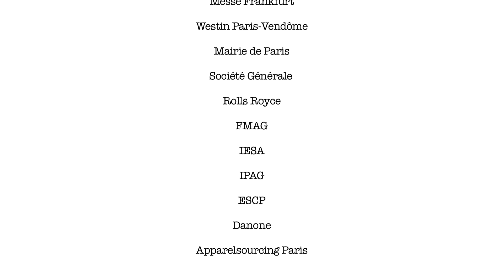PODIUM Jeunes Stylistes 3ème édition (2012)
Le défilé PODIUM Jeunes Stylistes a eu lieu le mercredi 8 février à l'hôtel Westin Paris-Vendôme.
Cette 3ème édition était parrainée par Christophe Josse, membre permanent de la Chambre Syndicale de la Couture.
Le jury était présidé par M. Scherpe, président de MESSE Frankfurt France.
Ce dernier était également composé entre autres de Louis Gérin, DA de Texworld, de Claudine Hesse, rédactrice en chef adjointe de Madame Figaro ou encore de Florence Rambaud, Group Creative Sourcing Manager chez LVMH.
Ce jury de professionnels a récompensé Lou de Testa pour son travail de réflexion, son interprétation du thème imposé, la schizophrénie et pour la cohérence de sa proposition.
Paul May s'est également vu remettre le Prix Spécial du Jury.

Vidéo réalisée par Pierre Saunier